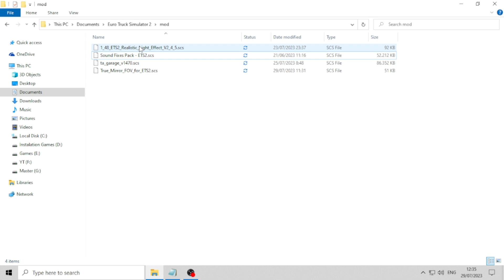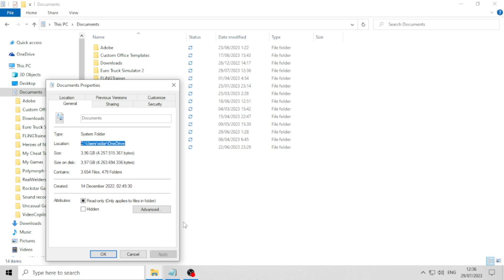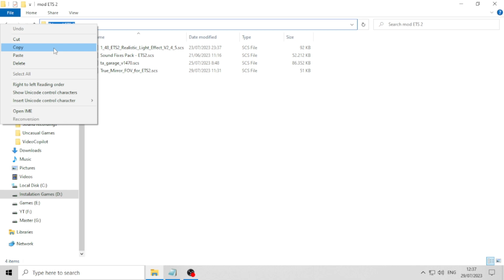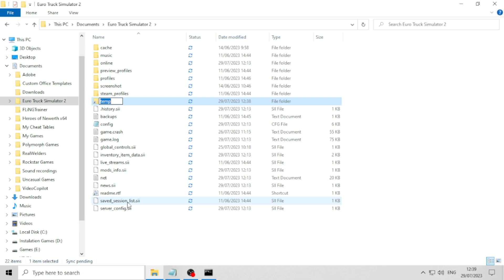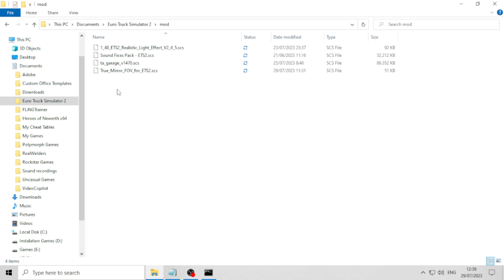Easy way to change mod folder location ETS 2 and ATS 2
Steps to change the location of the mod folder which by default is in partition C, the ETS 2 and ATS 2 mod folders usually take up a very large capacity

CMD Command:
mklink /d "C:\Users\pc name\Documents\name of game\temp" "D:\mod name folder\"

C Specification: (DESKTOP)
Processor: AMD Ryzen 3 2200G
Motherboard: Gigabyte A320M-S2h
IGPU: Radeon Vega 8
RAM: 8GB DDR4